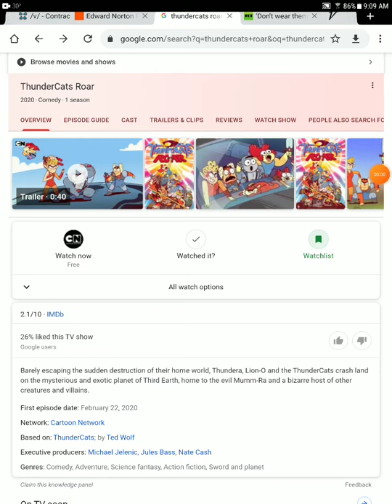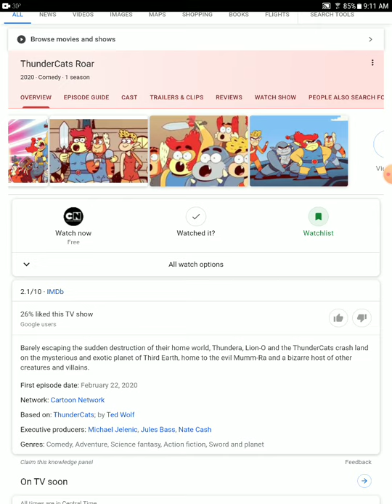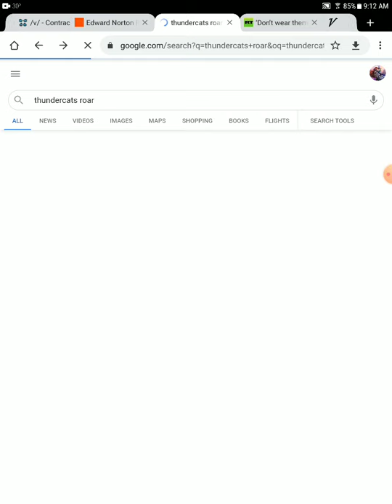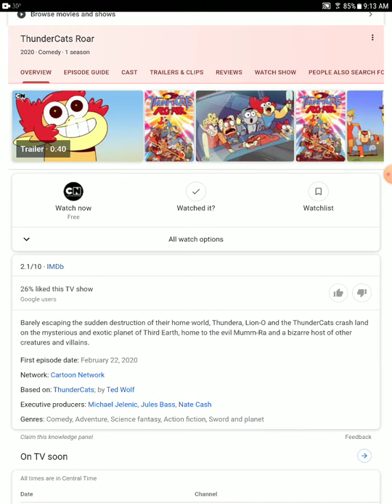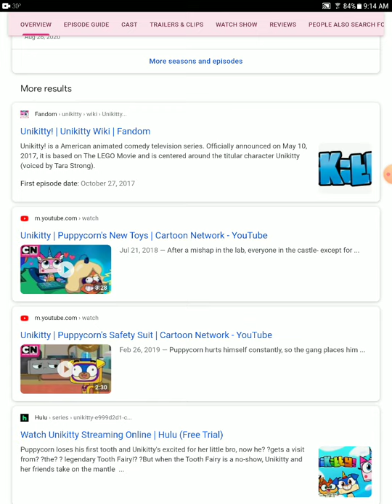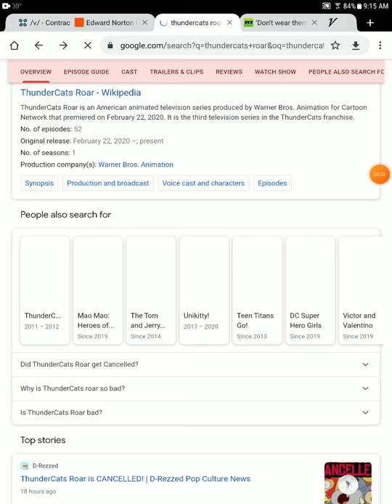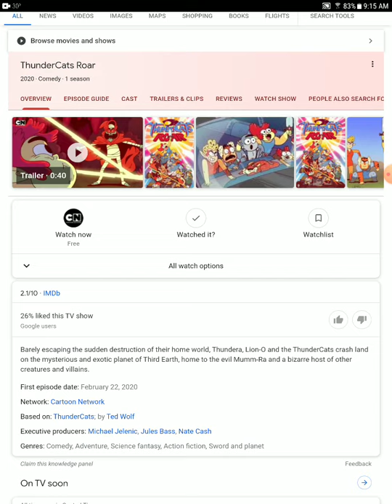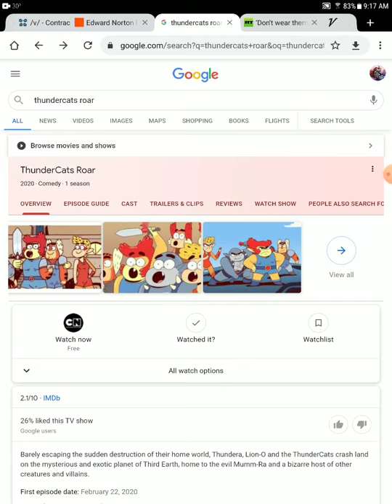thundercats roar is cancelled